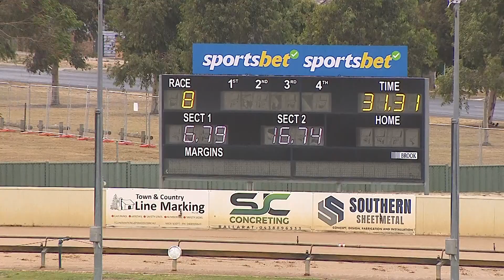BAL MON 01 APR 24 R8